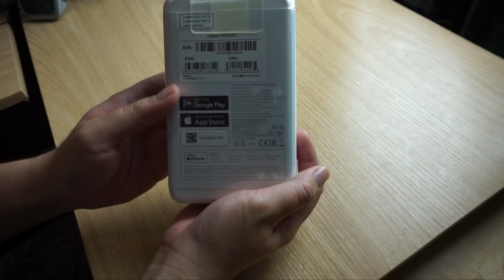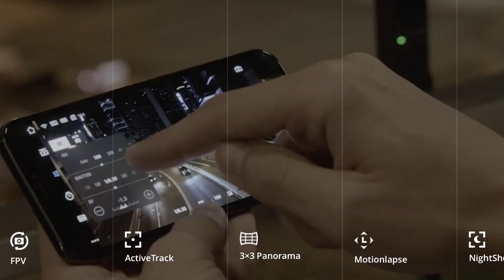แกะกล่องลองเล่น OSMO Pocket กิมบอลไม้กันสั่นขนาดเล็กเท่าฝ่ามือ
OSMO Pocket เป็น Gadget ที่คนให้ความสนใจกันเยอะมากหลังจากเปิดตัว ด้วยขนาดที่เล็กกว่าทุกตัวในท้องตลาด มีหน้าจอและจุดเด่นต่างๆ เพียบ แบบที่จะถือถ่าย VLOG ก็ง่าย ทำให้คนมักเอาไปเทียบกับ GoPro 7 ซึ่งก็ต้องบอกว่าการใช้งานทั้งคู่ต่างกันพอตัว

แต่ก็ต้องยอมรับว่า OSMO Pocket ทำให้คนว๊าวได้เยอะมาก ด้วยกล้องที่เทียบเท่า Compact เซ็นเซอร์ขนาด 1/2.3 นิ้ว Pixel size 1.55 micron มีโหมดต่างๆ เหมือนรุ่นใหญ่ เช่น Tracking, Night mode

สนนราคาเปิดตัวอยู่ราวๆ 13,000 บาท ถ้าไม่มีร้านในใจ ผมแนะนำร้าน